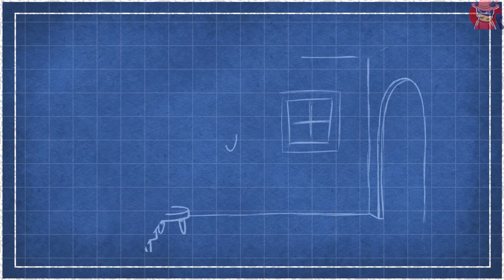Бумеранг В Перестрелке! - На Русском | Boomerang in a Gun Fight! - Rus